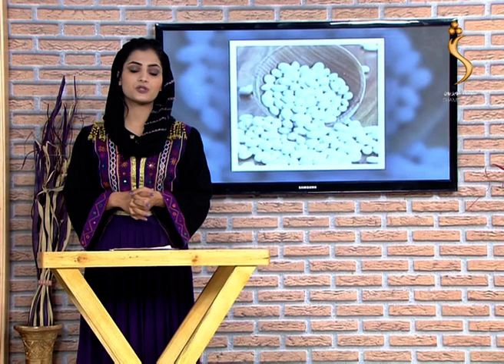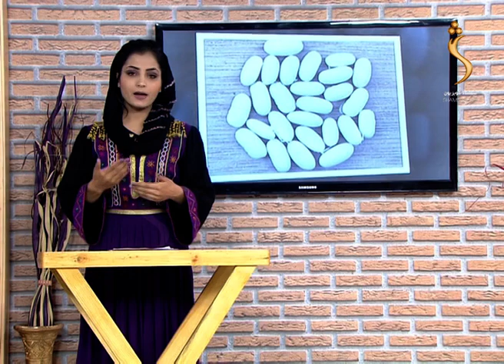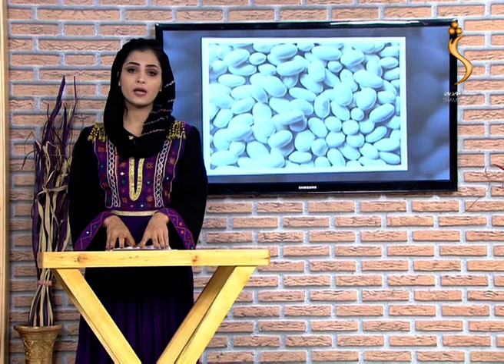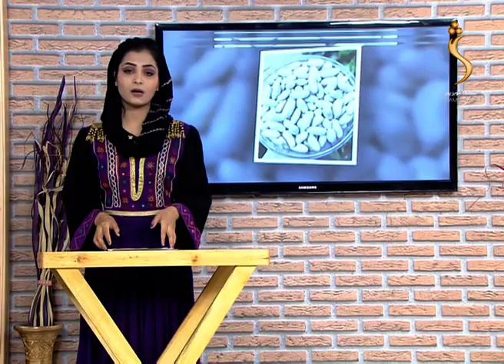د سپینو لوبیاوو روغتیايي ګټې او زیانونه څه دي ؟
Roon Sahar 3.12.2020 | د سپینو لوبیاوو روغتیايي ګټې او زیانونه څه دي ؟

Satellite: Yahsat 52.5E
Downlink Frequency: 12015 MHz
Symbol Rate: 27500 MS
Modulation: DVBS2/8PSK
Polarization: Horizontal
FEC: 3/4